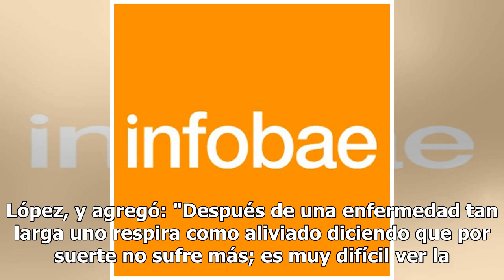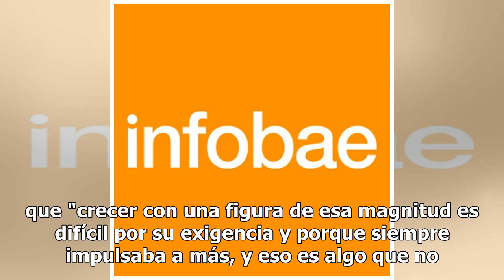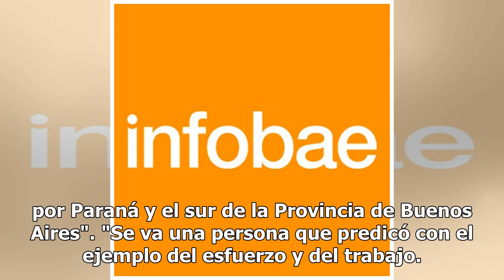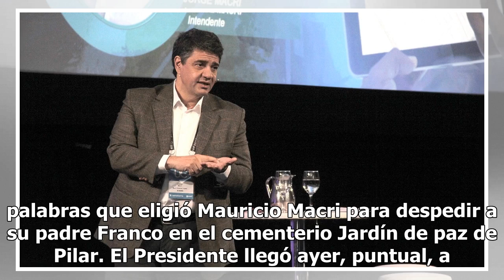Jorge Macri: "Franco se fue sintiéndose orgulloso de su hijo, sabiendo que tomó la decisión corre...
El intendente de Vicente López, Jorge Macri El cuerpo de Franco Macri, que murió durante la tarde del sábado a los 88 años, fue despedido ayer en una ceremonia privada, íntima, que tuvo lugar en un cementerio privado de la localidad de Pilar. Una de las personas que asistió fue Jorge Macri, sobrino ...